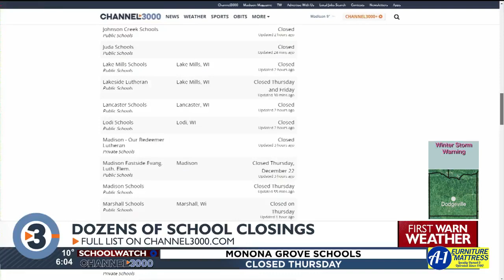First responders prepare for winter storm